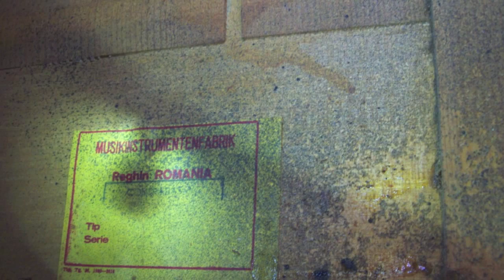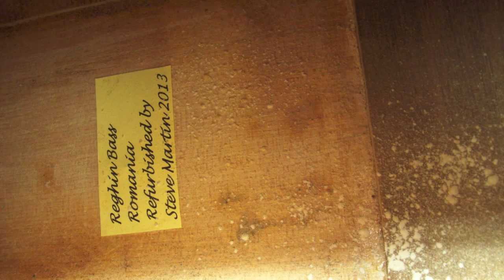Solid bass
Restoration of Reghin Bass